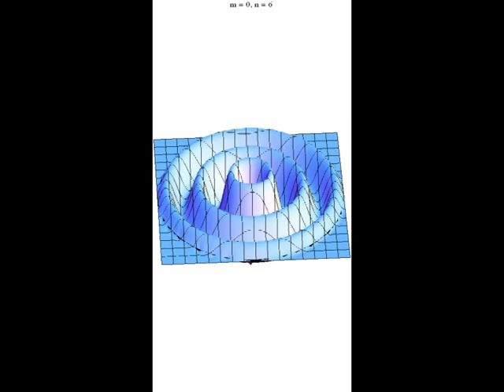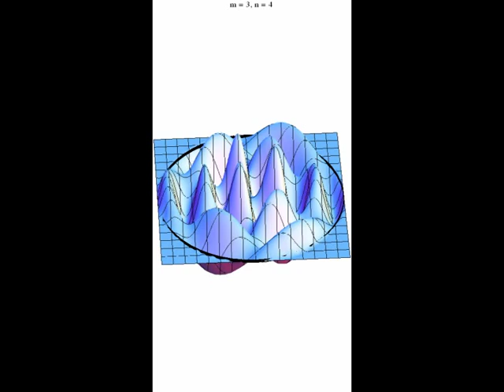Several Modes of a Circular Membrane (3D-Plot)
The eignenmodes of circular membranes can be described by Bessel functions in the spatial domain and by sine functions in the time domain. Only the lowest eigenmode radiates sound homogeneously into the surrounding air, like a monopole or dipole source. All other frequencies are radiated by complex radiation patterns. This complexity creates an inhomogeneous sound radiation, which is perceived as a sound source with a wide spatial extent, referred to as "perceived sourceextent", or "apparent source width". In a reverberant room, the inhomogenity becomes even stronger, due to incoherent reflections.

Details can be found in
Tim Ziemer: Psychoacoustic Music Sound Field Synthesis – Creating Spaciousness for Composition, Performance, Acoustics and Perception, Cham: Springer 2020,

This book provides explanations of
- the spatial sound of musical instruments from a physical, biological and psychoacoustical point of view,
- aspects of spaciousness in music production, composition and performance,
- aspects of spaciousness in music psychology, music theory and music information retrieval
- recording, and synthesis of sound radiation characteristics in conventional stereophonic sound and in psychoacoustic sound field synthesis.